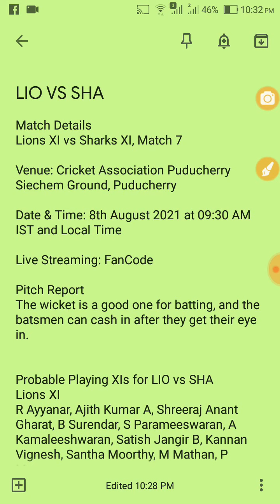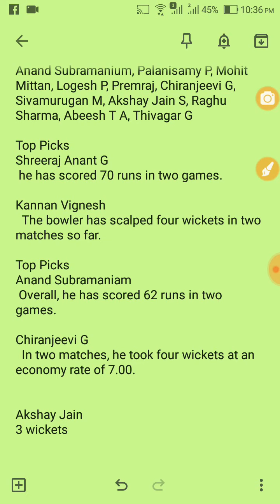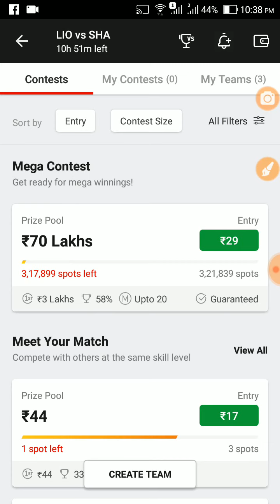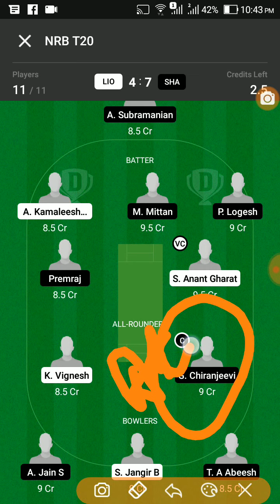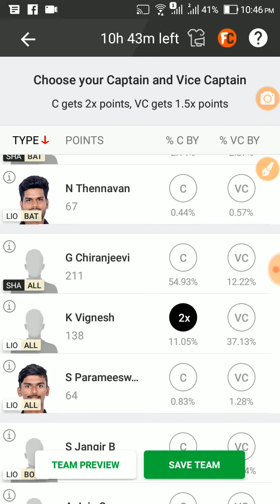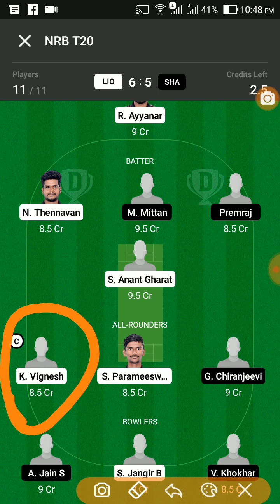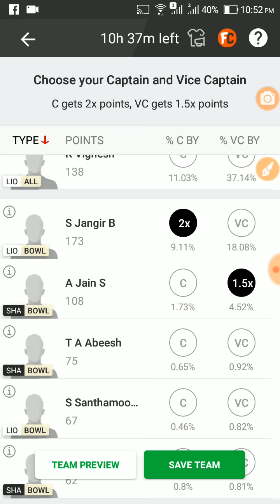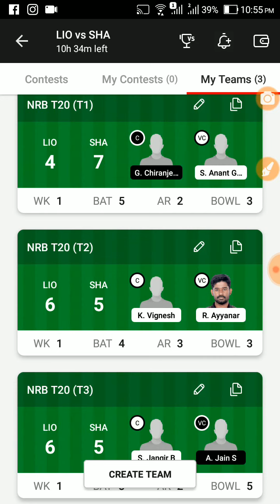LIO VS SHA BYJU’s Pondicherry T20 Dream11 Winning Team, lio vs sha Dream11 Prediction, SHA vs LIO